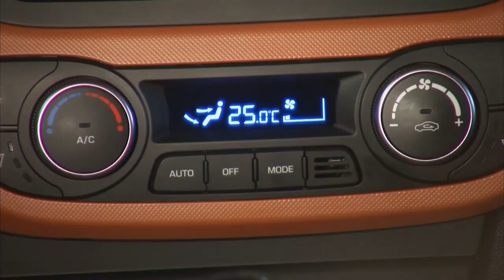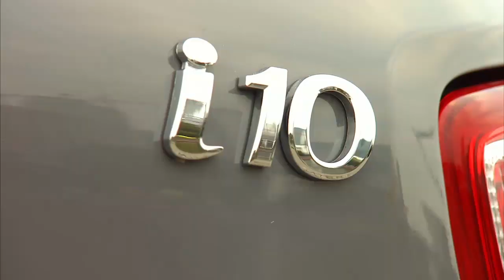Hyundai i10 2014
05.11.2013: Österreich Pressekonferenz zum neuen Hyundai i10. Der leicht gewachsene Kleinwagen will Komfort- und Sicherheitsfeatures von höheren Klassen bieten und das sogenannte A-Segment neu definieren. 'Modern Premium' ist das Motto für den neuen großen Kleinen. Erste Eindrücke im Video.